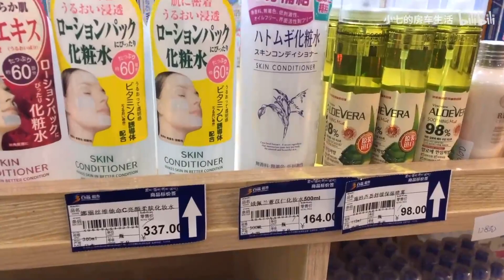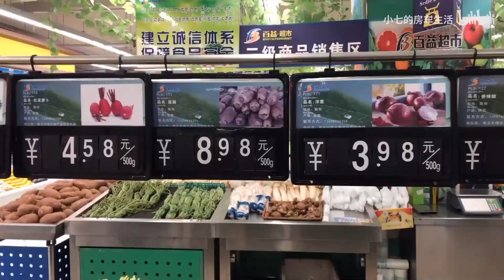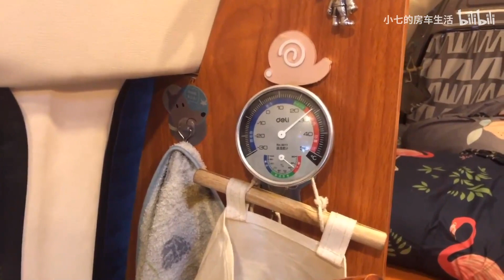小伙在房车里吃牦牛肉火锅，流浪生活美滋滋！